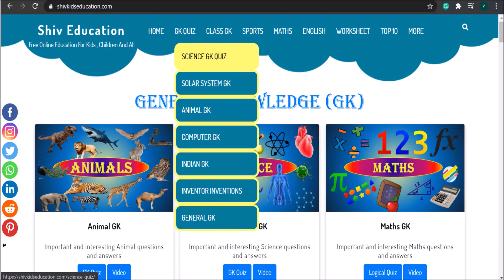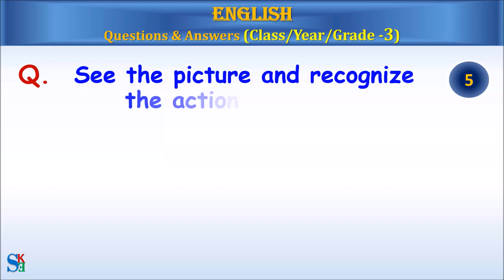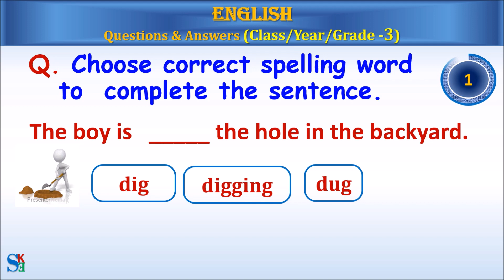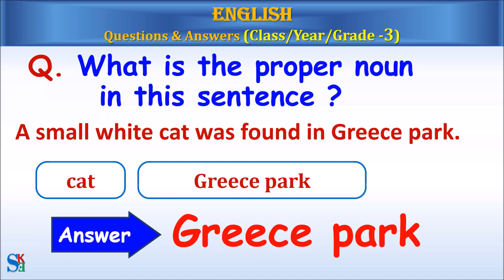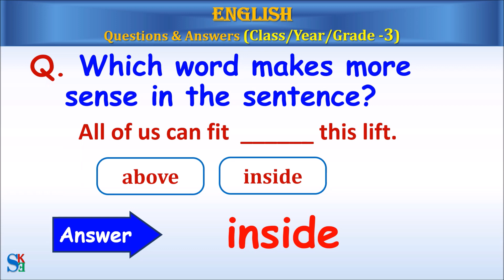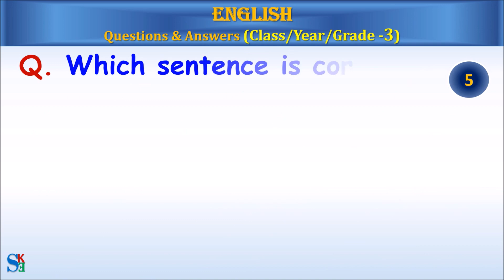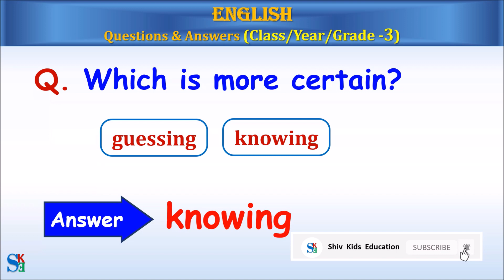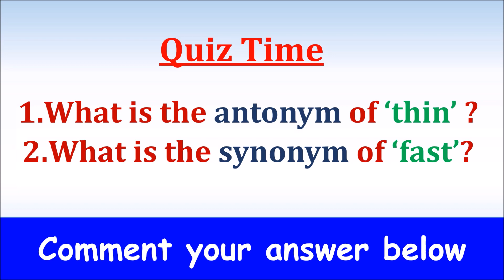English question and answer for class 3[English quiz CBSE 2021]